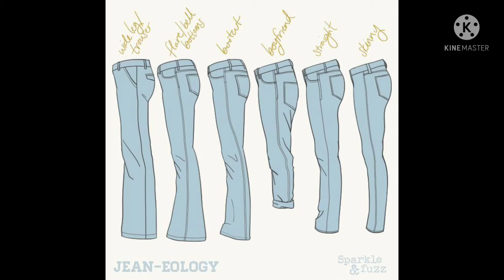types of jeans